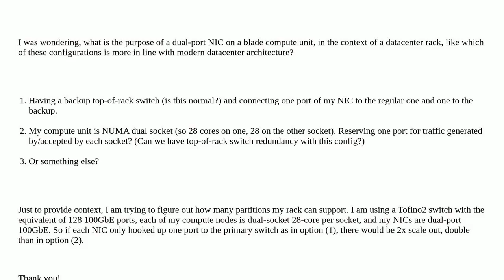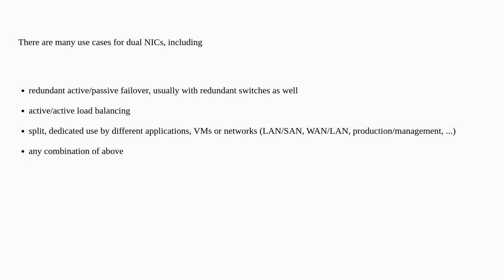Use of dual-port NIC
A special thanks goes out to the awesome community

  rack nic numa switch datacenter